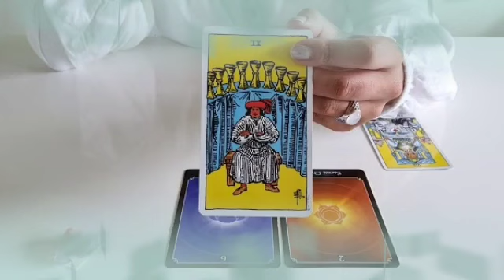برج الحوت ♓ من 16 إلى 23 ماي 2024 ❤️ سحر في مكانك😔بلوكات في حياتك😲تحذير ليك مهم يا حوت👌